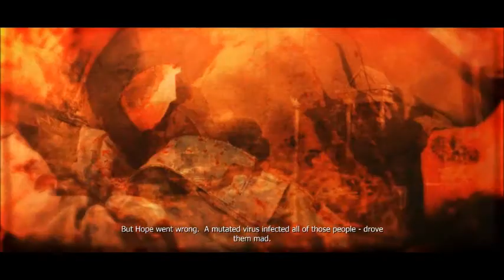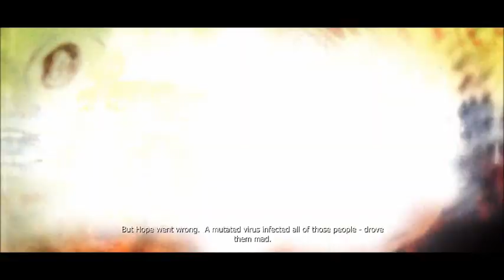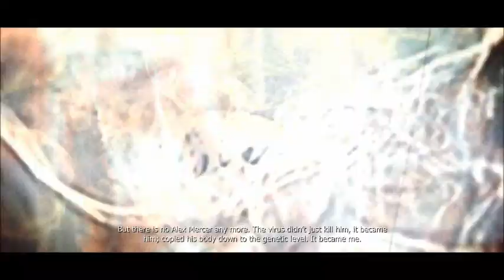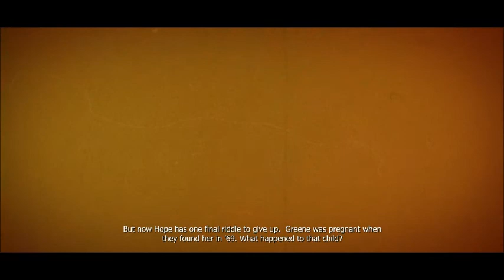Let's play Prototype Episode 30 - Alles unsere Schuld